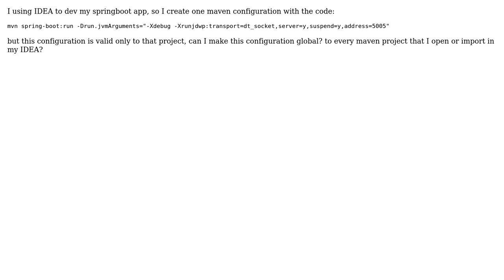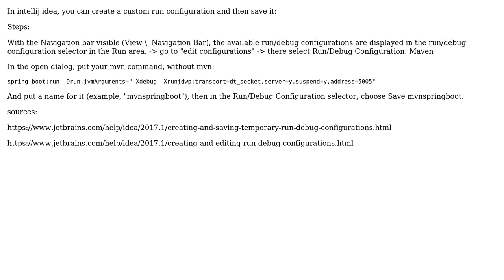Create Maven configuration on IDEA intellij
With thanks & praise to God, and with thanks to the many people who have made this project possible! | Content (except music & images) licensed under CC BY-SA | Music | Images & others | With thanks to user Fabio Ebner user Damian Lattenero and the Stack Exchange Network Trademarks are property of their respective owners. You are responsible for your own actions.